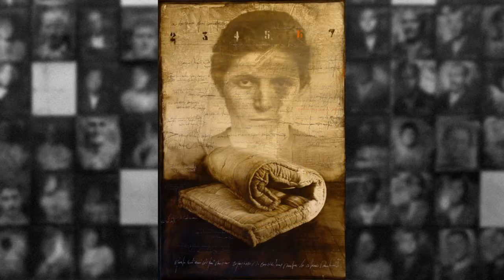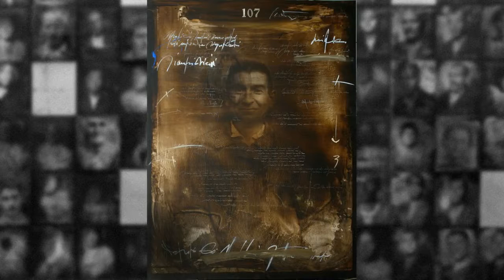Storie Cliniche - Pietro P., Gino L. e Angela E.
Voci recitanti LUCILLA GIAGNONI e MICHELE DI MAURO
Arrangiamenti musicali PAOLO PIZZIMENTI
Testi recitati tratti da ARRIGO LOCCHIN, LA TANA DEGLI SPECCHI, Roma 1983
Opere dell'artista GIOVANNI SESIA